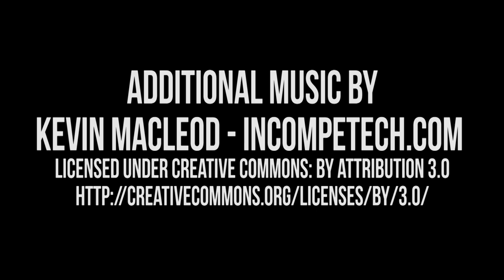Harmontown Podcast Episode 307: French Spencer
Episode 307: French Spencer

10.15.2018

Guest Comptroller Brandon Johnson and Dan discover French Spencer, and learn that sometimes applause hurts.

Featuring Dan Harmon, Brandon Johnson and Spencer Crittenden.